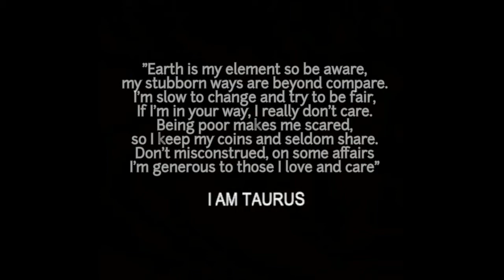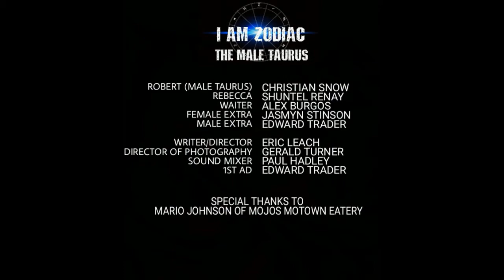I Am Zodiac: The Male Taurus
Robert (Christian Snow) stands firm on splitting the ridiculously low bill on his first date with Rebecca (Shuntel Renay).